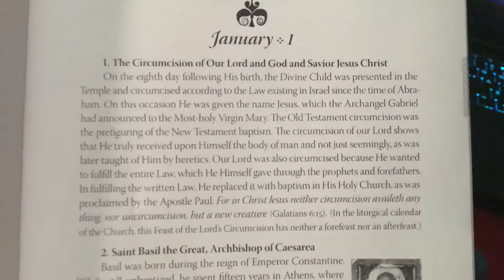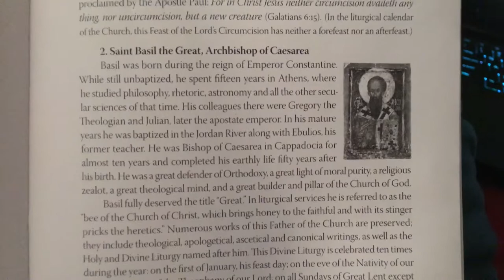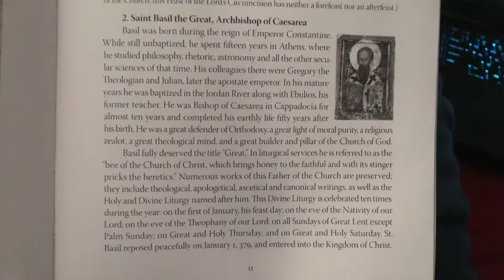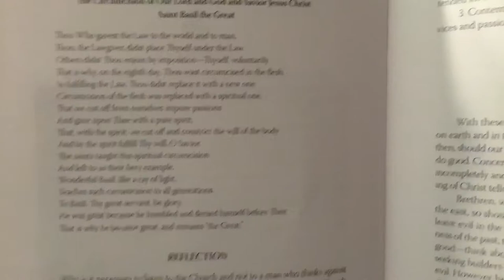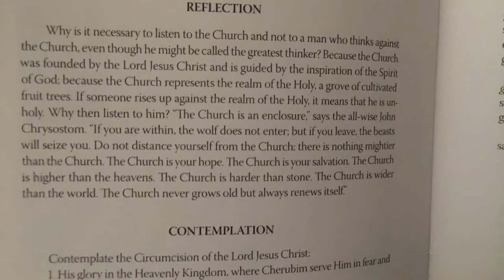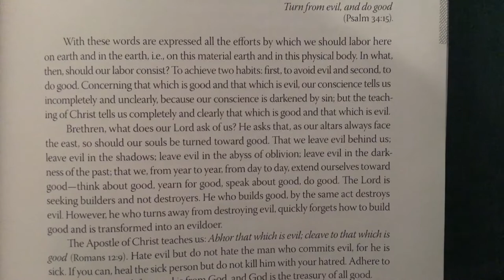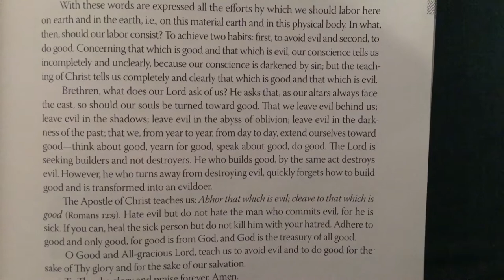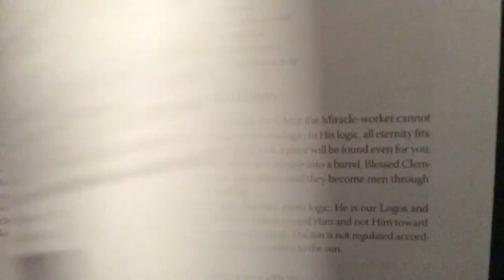Prologue of Ohrid January 1 Reading